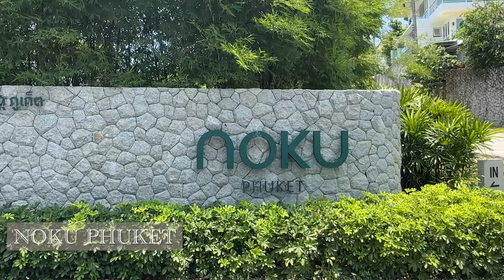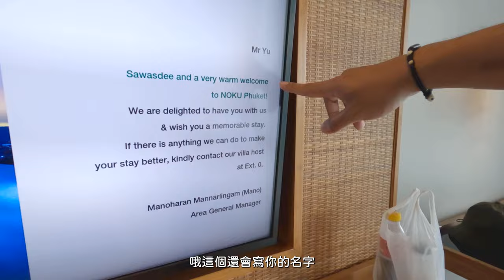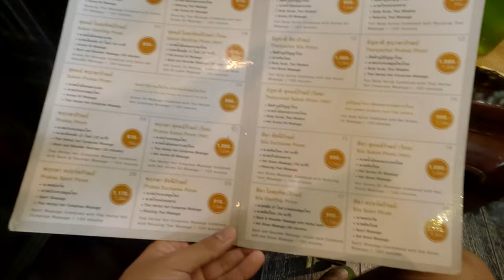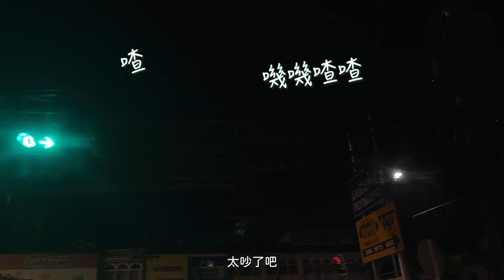【泰國vlog】房間內就有泳池?! 普吉島五星Villa Noku Phuket開箱🇹🇭｜超刺激叢林飛索體驗｜普吉島必逛青蛙夜市超好逛、超好買｜普吉老城區必吃必拍｜米其林推薦泰式料理｜超人氣冰淇淋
到普吉島後的第三天，終於迎來了本趟旅行最期待的部分-Noku Phuket，這是一家位在普吉島查隆地區山邊的一個五星級度假村，我們訂了一間一晚要價台幣$7000元的泳池房型，房間與超大型泳池都大的離譜，最重要的是房間內就有無敵景觀，可以遠眺整個普吉鎮。
除了超級chill的飯店，我們也體驗了超刺激的飛索、普吉鎮的美食、超頂級的按摩、還有必逛的chillva market，為我們的普吉島之旅畫下完美的句點！